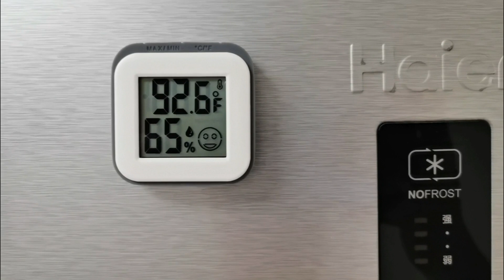How to monitor the temperature and humidity of baby room at any time?The mini hygrometer thermometer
The mini hygrometer thermometer measures and displays the room temperature and humidity,It also indicates the comfort level.With magnet inside,It can attached to the refrigerator.